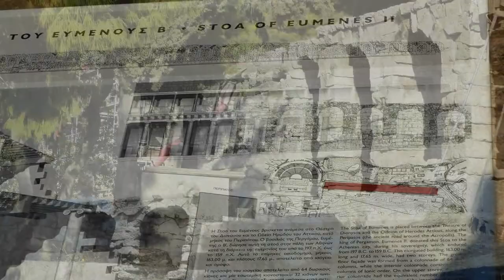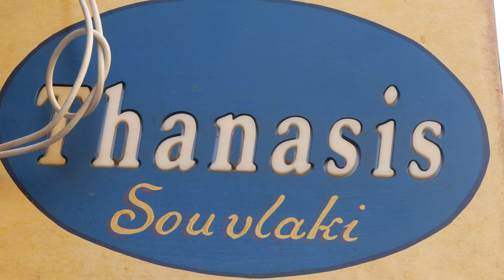Turkey Kusadasi Istanbul Greece Mykonos Athens. My Travel Neil Walker. Pt 3.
Turkey Kusadasi Istanbul Greece Mykonos Athens. My Travel Neil Walker. Celebrity Constellation. Part 3.